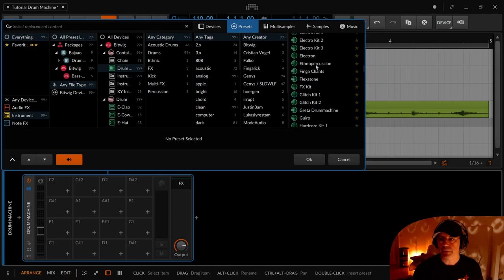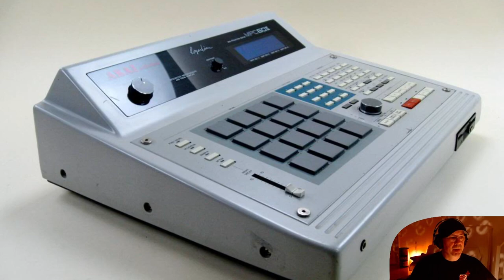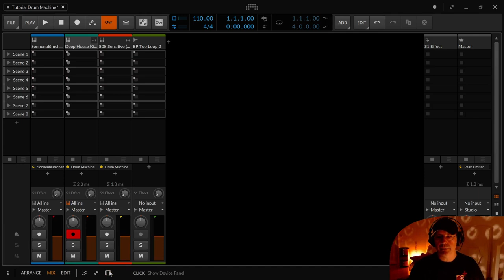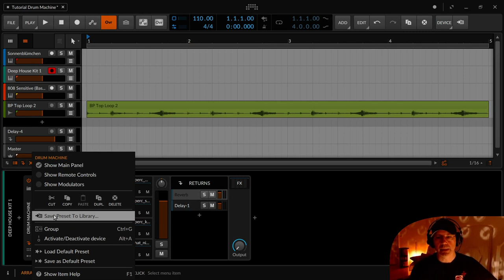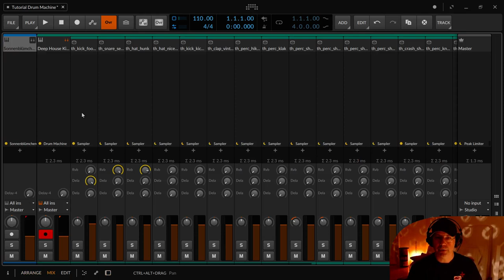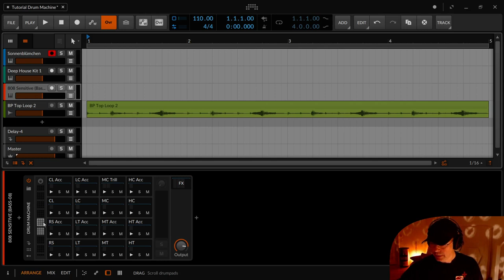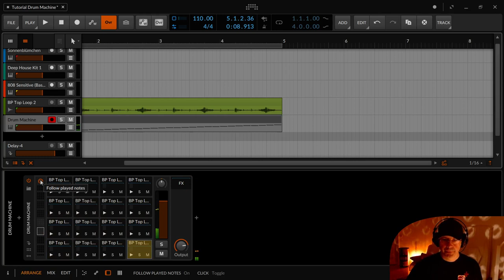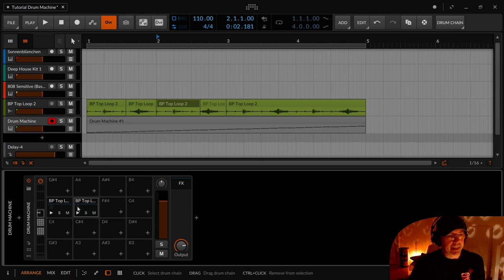Bitwig - Drum Machine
In diesem Tutorial erkläre ich euch die Drum Machine, was man mit den integrierten Returns machen kann und wie man ein Sample in eine Drum Machine umwandeln lassen kann.

00:00 Einleitung
00:17 Überblick über die Drum Machine
02:00 Drum Pads (Oktaven)
02:20 Follow Play Notes - zeigt und öffnet das aktuelle Pad/Device
05:00 MPC 60 Analogie
05:40 Beispiel mit fertiger Drum Machine
09:00 Funktionen der Pads Play/S/M
09:50 Mixer Ansicht der Drum Machine - aufklappen
11:35 Returns - FX Tracks z.B. Reverb, Delay ...
16:30 Devices auf Pads legen
20:05 Slice to Drum Machine
24:30 Zusammenfassung
25:07 Audio Clips vom Arranger in die Drum Machine ziehen
27:25 Liked, abonniert & teilt das Video und macht inder CommunityB mit

- Schreibt mir, ob es euch gefällt, was ihr selbst gerne damit macht. Eure Lieblingsworkflows, oder welche Produktionen ihr damit gemacht habt. Ich würde mich sehr darüber freuen.

- Besucht auch gerne mein Blog "Klangwerk" . Dort könnt ihr auch ohne eine Anmeldung kommentieren und ich veröffentliche ab und zu was rund um das Thema Musikproduktion.